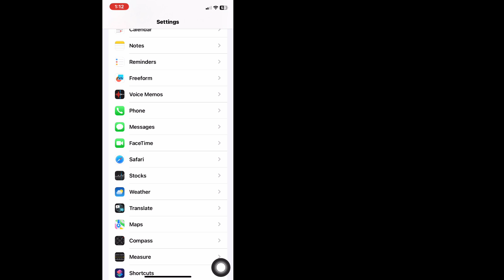Paano Baguhin ang Interface ng Papasok na Tawag Sa iPhone 2024 (Banner / Full Screen)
Paano Baguhin ang Interface ng Papasok na Tawag Sa iPhone 2024 (Banner / Full Screen) |  Baguhin ang Interface ng Tawag